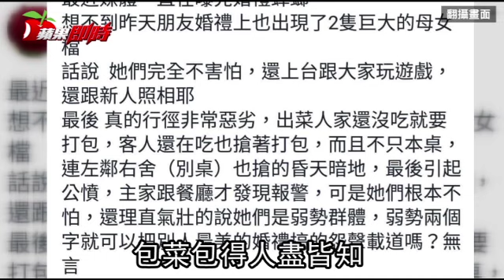婚宴白吃母女檔 被拆穿還嗆新人「弄我們沒好下場」| 台灣蘋果日報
又見婚禮白吃白喝，這次竟是母女檔！這對母女檔，日前才因為點餐不付錢白吃白喝詐騙店家，遭店家提告鬧上新聞，昨天又被網友爆料，竟然現身在婚宴，而且上台玩遊戲，還打包多桌菜餚，離場時還跟新人合照，但離譜行徑遭新人親友發現拆穿，報警請母女檔離開。